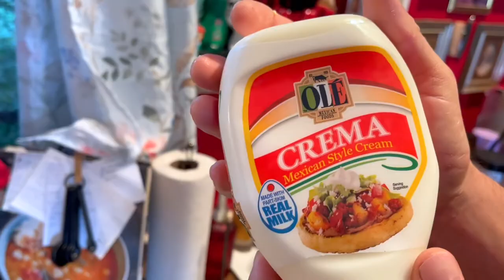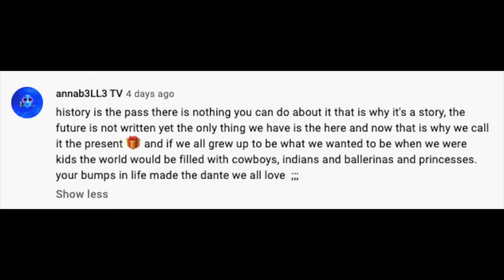when the restaurant is CLOSED...bring the restaurant to you!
DARLINGS! How are we doing today? WELL! Let me tell you something about JB! He is a fabulous COOK! I know. y'all knew that already! BUT TODAY he blew me out of the water! I hope y'all try this recipe! Thank you for being here and for watching! I love y'all bunches and bunches!

Creator(s) mentioned in this video! Please take a moment and check them out!
If I missed anyone I apologize!

💌 YOO-HOO MAIL! 💌
Dante James

Amazon Wishlist

Like and Follow on Facebook! Dante James